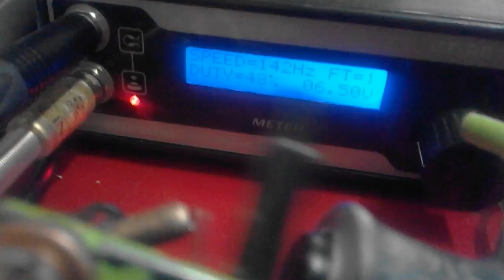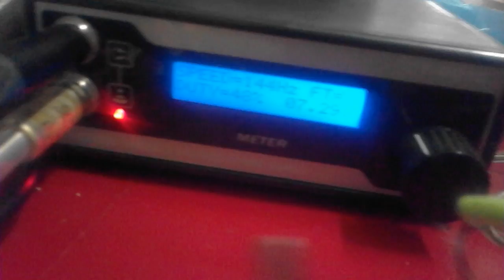TATTOO MACHINE US COIN INDIAN HEAD LINER LIGHT GREEN HANDMADE CUSTOM